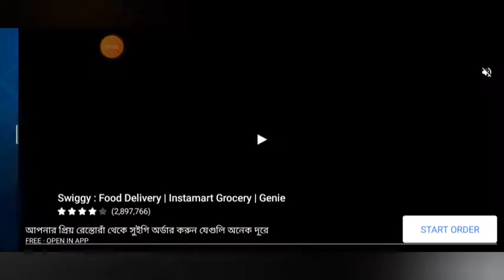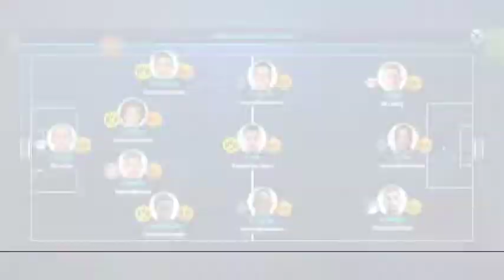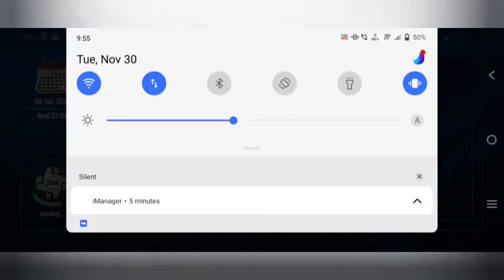Borussia Dortmund Career Mode-#9